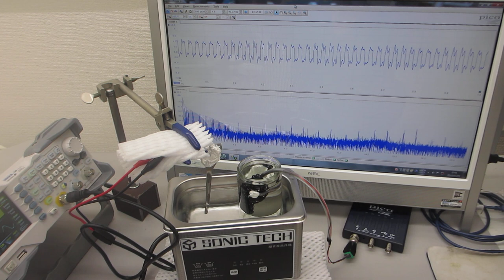超音波とファインバブルによる表面改質処理を行った、超音波洗浄器（42kHz 35W）